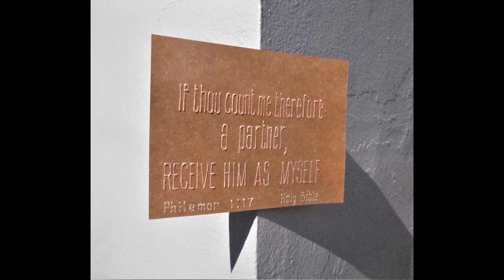Partnered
Holy Bible